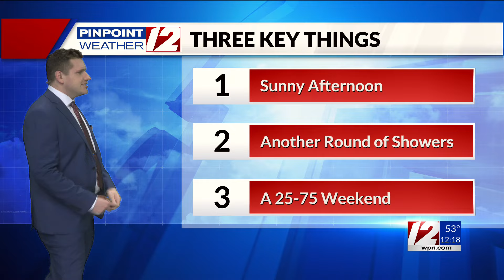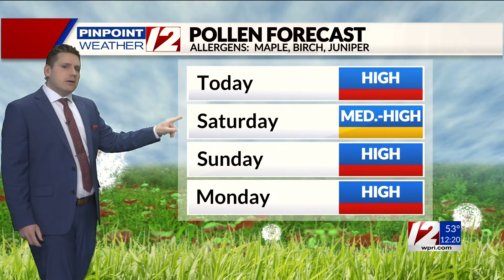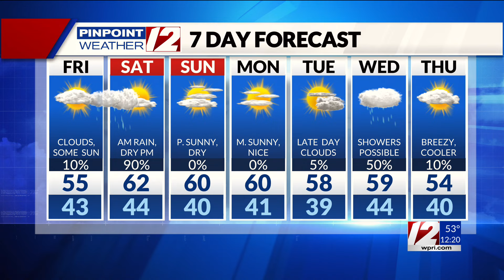Pinpoint Weather 12 Forecast